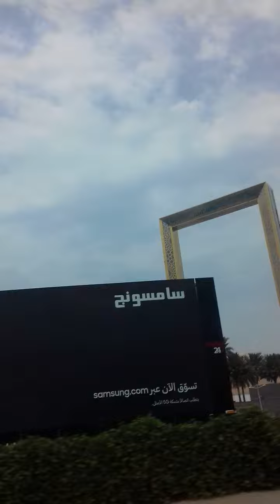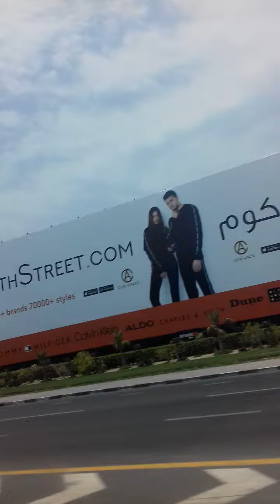Bigpicturetrm in dubai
Dont 4gt to sub.like com. And share.